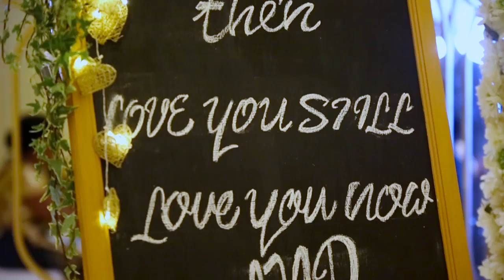Sri Lankan Wedding Video ~ Lakitha & Hansi Wedding Day Trailer HD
Lakitha & Hansi Wedding Day Trailer
Video Village Weddings